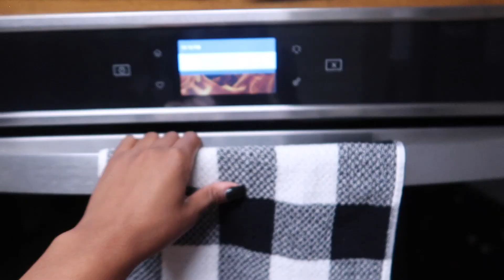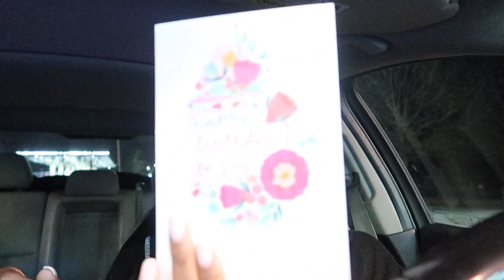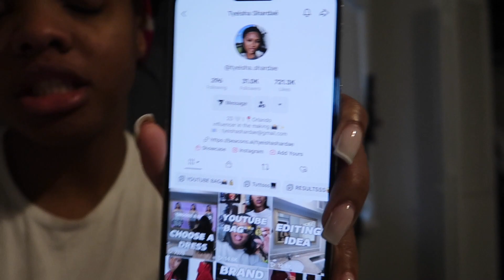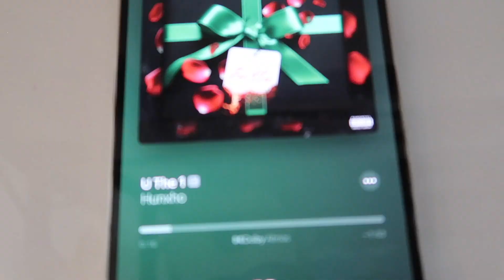VLOG| DIY NATURAL HAIR MASK + LOTS OF PARTYING 4 HOLIDAYS + GETTING BACK ON ROUTINE + HAPPY NEW YEAR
hey peeps :)
Happy New Year! We made it to 2024 by God's grace. This is the first vlog of the year and I'm thankful for the continuous support. I hope you enjoy. Cheers to many more to come
xoxo Asia